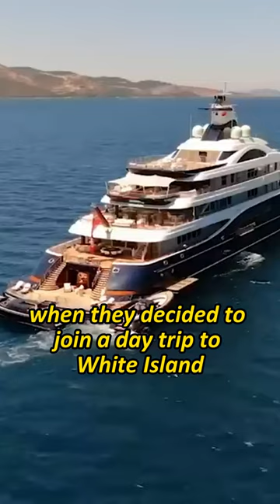White Island Survivor Stephanie Browitt!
This is the story of Stephanie Browitt, a young Australian woman who survived the White Island disaster in 2019.